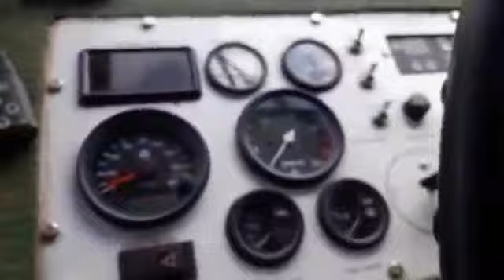Zawlnei Saikhûma lo hrilhlâwk tawh chu..(ZK REPORT _ CHHIM TAWP ZIN) THLIR LETNA RE UPLOAD LEH AW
This channel has Original content Creator.
This video is Original Make Creator for me.

Mizoram Today Channel Monetization

This channel is my official utube channel.All the channel which videos includes News Reading video,Knowledging Videos,Celebrites News  videos,Entertainment Videos and Tutorial Video and Story videos are mine...This Channel has  Original Content..It does not contain any nudity and sexuality.I do not copy and upload any videos from other creators into this channel.All contents are originally made by me.